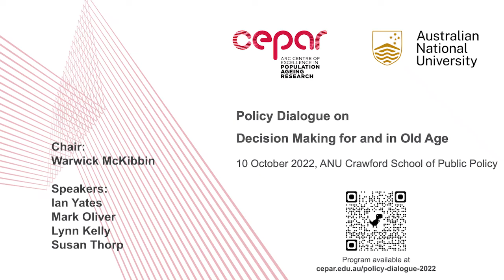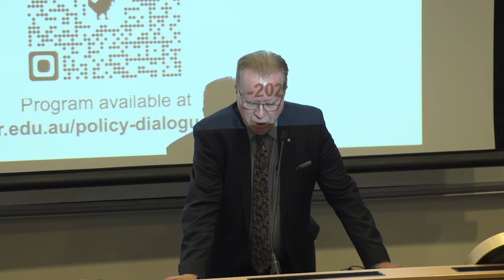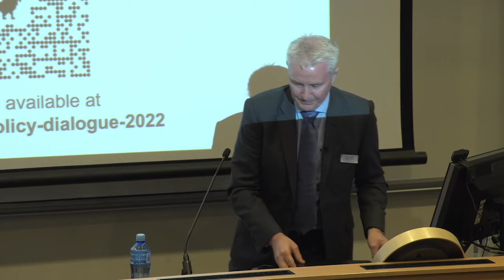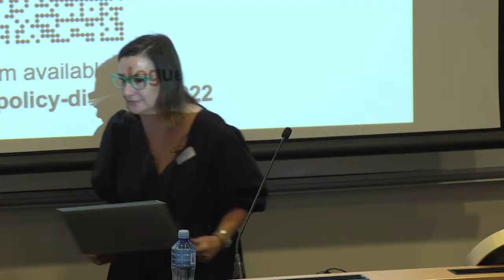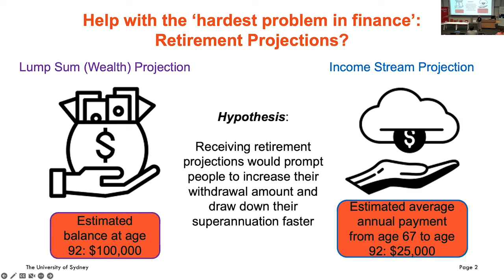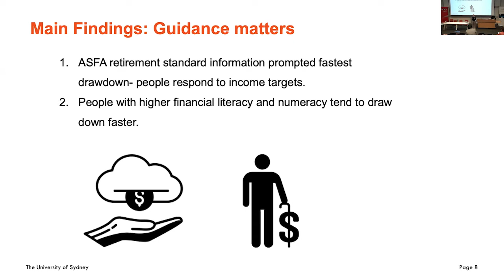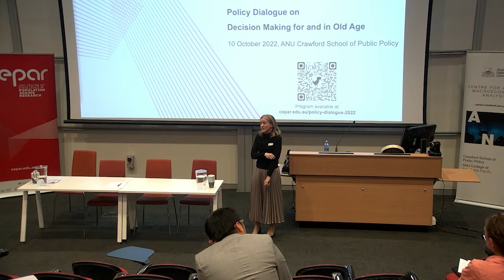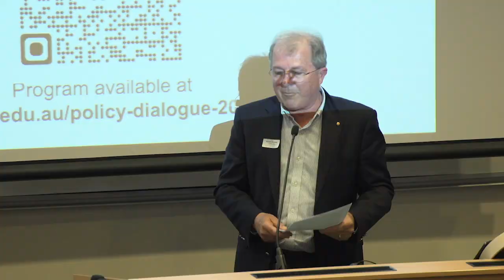Policy Dialogue on Decision Making for and in Old Age - Session 4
Policy Dialogue on Decision Making for and in Old Age:
Jointly presented by CEPAR and CAMA in the Crawford School of Public Policy at ANU, this Policy Dialogue brings together academia, government, industry and the community to consider current and future challenges for decision making in old age.

PANEL SESSION: POLICY, PRACTICE AND RESEARCH –
Challenges and responses for implementation

Panel Chair: Warwick McKibbin, CEPAR, CAMA, ANU

Panellists:
Ian Yates, CEO, COTA
Mark Oliver, Chief Distribution Officer, Insignia Financial
Lynn Kelly, First Assistant Secretary, Retirement, Advice and Investment Division, Treasury
Susan Thorp, Professor of Finance, CEPAR Associate Investigator, The University of Sydney

CLOSING REMARKS
Marc J. de Cure, CEPAR Advisory Board Chair, Adjunct Professor, CEPAR, UNSW Business School